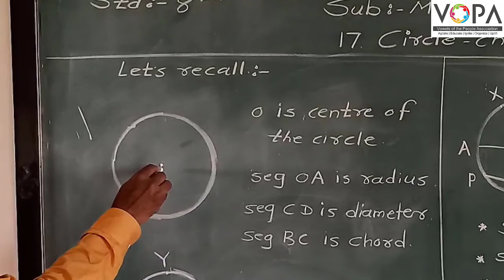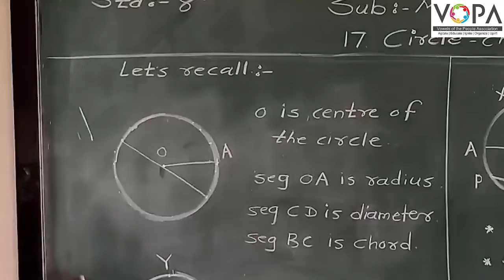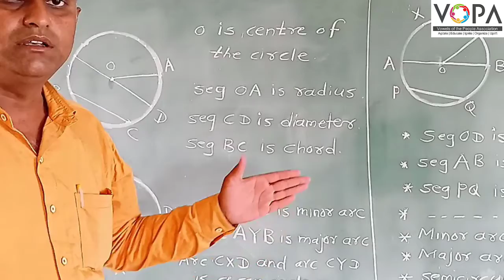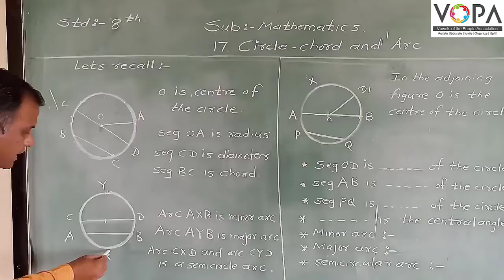8th | Maths | Circle : Chord And Arc | V1 | VSchool